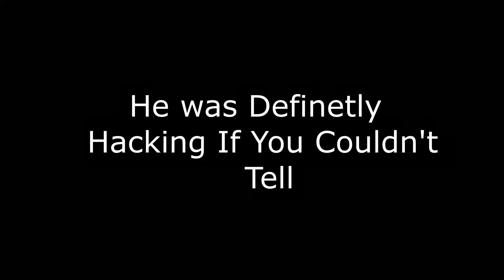Minecraft Lets Play Eggwars #2 I FOUGHT A HACKER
🎵Music

Vexento - Tevo

Vexento - Glow

HeroVero

IRekktNerds: HELLO FROM THE OTHER SIDE

SRY I DIDNT KNOW U WERE THERE!! I WILL STOP SINGING NOW!